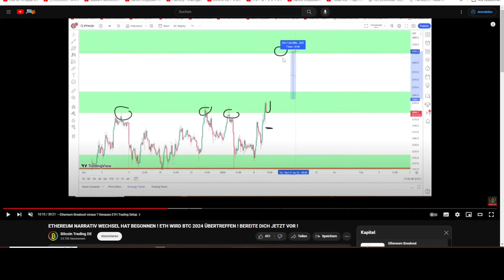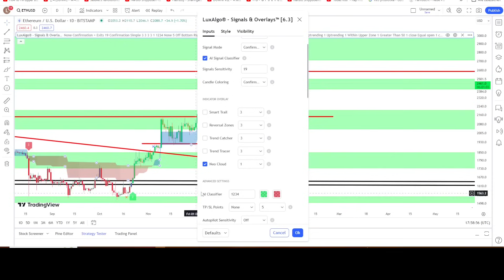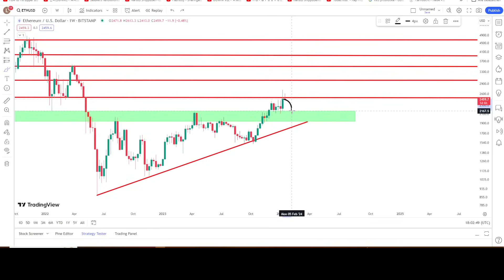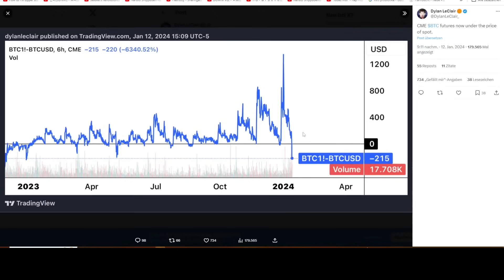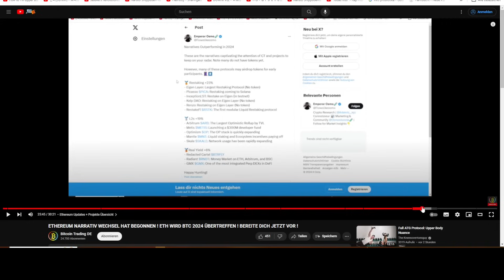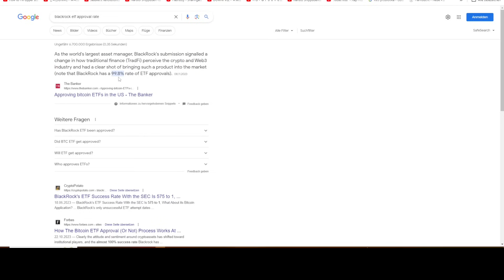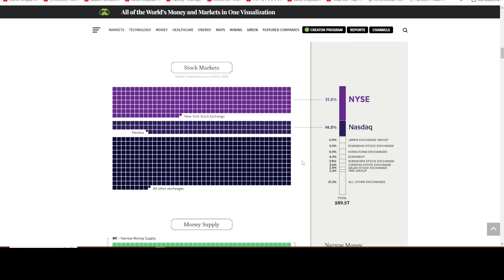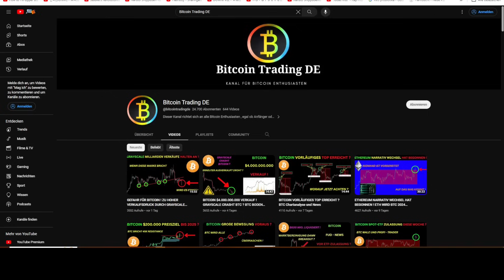BLACKROCK CEO BULLISCH AUF ETHEREUM ! REAL WORLD ASSET TOKENIZATION AUF ETH KOMMT ! ETH Chartanalyse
In dem heutigen Video analysieren wir den aktuellen ETH/USD Chart und besprechen die neusten Crypto News !

⏰ Themen Übersicht⏰
00:00 Intro
00:17 Ethereum Trade Zielzone erreicht !
02:24 Ethereum Bullflag oder erneute Korrektur ?
04:43 Ethereum $2,400 Schlüsselzone
06:15 LuxAlgo Signalanalyse
07:47 Ethereum übergeordnetes Preisziel $3,500 - $4000
09:14 Spekulationen auf Ethereum Spot - ETF nehmen Fahrt auf !
11:11 Ethereum L2 TVL höher als alle konkurrierende L1 insgesamt !
13:18 ETH abfallender Supply + steigende Nachfrage = steigender Preis !
15:15 Wie wahrscheinlich ist die Zulassung eines ETH Spot - ETF´s ?
17:00 Blackrock Real Asset Tonkenization kommt !
21:25 Outro